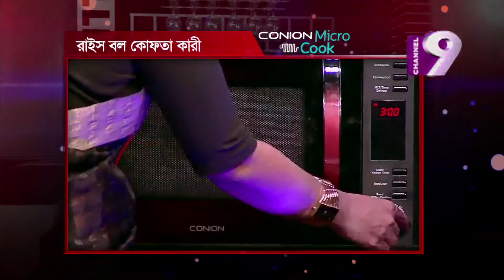Conion MicroCook S01E11 - Powered by Best Electronics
Watch the eleventh episode of Conion MicroCook - Powered by Best Electronics.